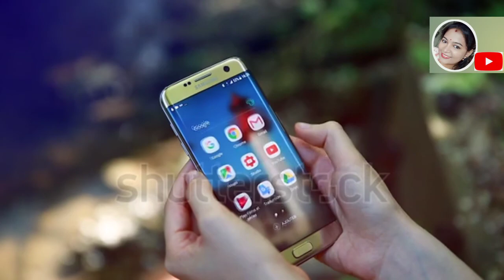ଗେଣ୍ଡୁଫୁଲ ର ଚମତ୍କାରି ଔଷଧୀୟ ଗୁଣ । Ayurvedic Uses of Marigold l Swati Priyadarsini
ଗେଣ୍ଡୁଫୁଲ ର ଚମତ୍କାରି ଔଷଧୀୟ ଗୁଣ । Amazing Ayurvedic Uses of Marigold l Swati Priyadarsini

Get many useful topics @ my FB page..

Thanks
Swati Priyadarsini..